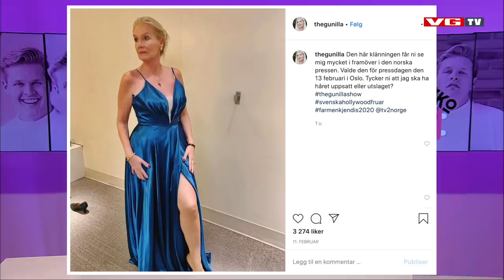Kaller «Farmen»-kollega tafatt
Gunilla Persson går hardt ut mot Farmen-kollega Hege Bøkkos evner inne på Farmen-gården.